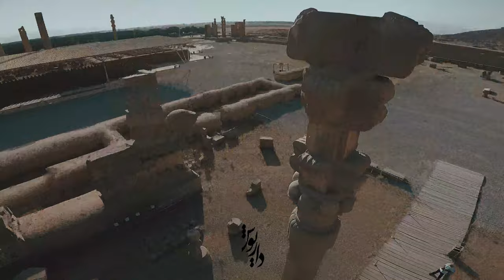Show Me Iran - Pasargad | Travel Film Series of Iran 2022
این برنامه حاصل ۵ سال تصویر برداری از ایران از زاویه دید خودم هست
من معتقدم ایران یک کشور چهار فصل با مردمی مهربون و دوست داشتنی هست و اگر شرایط اقتصادی این شکل که هست نبود الان ما قطب یک خاورمیانه در همه زمینه ها بودیم به خصوص برنامه های شاد و گردشگری

ایران جزو کشورهایی هست که در ۹ ماه سال میتونید تجربه دیدن برف رو در کنار گرمای ساحل و دریا داشته باشید

شناسنامه این کشور از نظر من از پاسارگاد و محل فرمانروایی کوروش پادشاه هخامنشیان آغاز میشه

تو این ویدیو که شروع این فصل از برنامه هست سعی کردم مختصر و مفید از نگاه خودم این شناسنامه رو به تصویر بکشم

نظراتتون رو برای من بنویسید

این برنامه هر پنچشنبه از همین کانال پخش میشه پس برام بنویسید که دوست دارید کدوم مناطق ایران رو ببینید

This program is the result of 5 years of filming Iran from my point of view
I believe that Iran is a country of four seasons with kind and loving people, and if the economic conditions are not like this, we are now the center of a country in all fields, especially happy programs and tourism.

Iran is a booklet that you can see in 9 months of the year to have snow along the heat of the beach and sea

In my opinion, the identity card of this country starts from Pasargadae and the place of the rule of Cyrus, the Achaemenid king.

In this video, which is the beginning of this chapter of the program, I tried to portray this identity card briefly and usefully from my own point of view.

Write your comments for me

This program is broadcast every Thursday from the same channel, so write me which regions of Iran you would like to see

Equipments

Sony a7 s3
Dji mavic pro 2
Dji fpv air unit